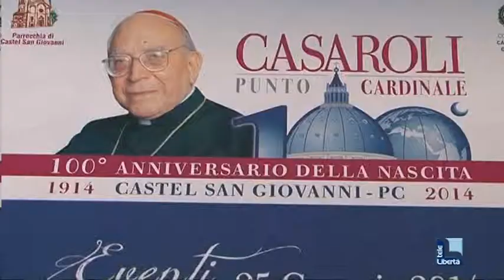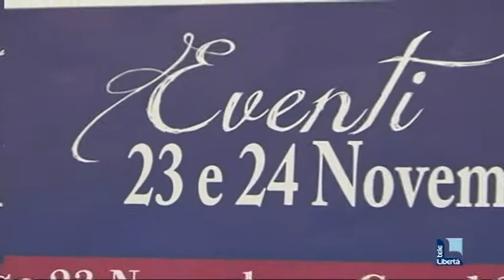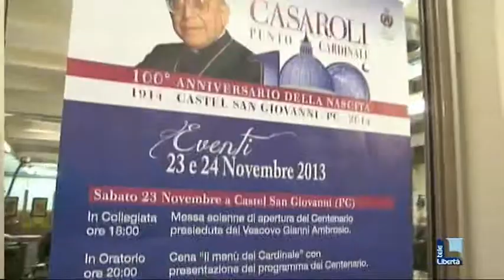Musica e spiritualità: la passione del cardinale Casaroli in una tesi di laurea